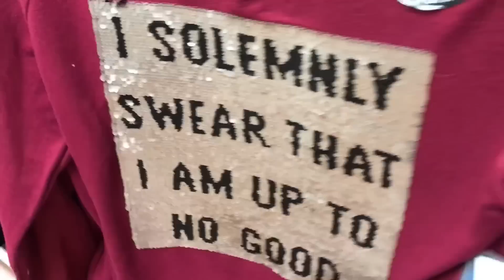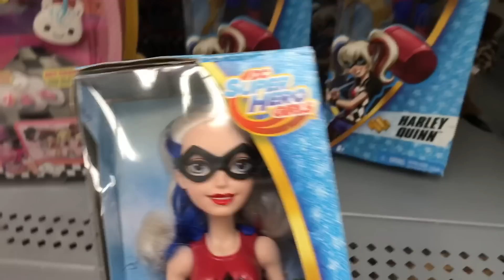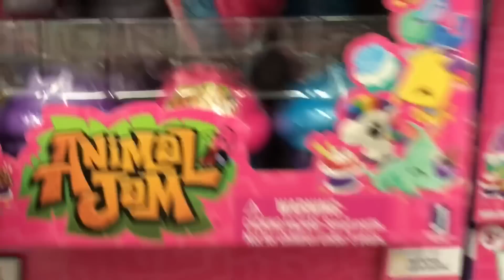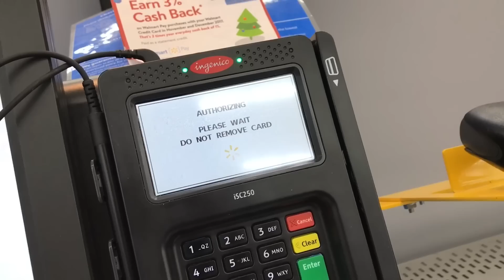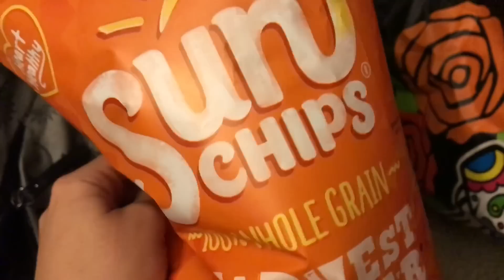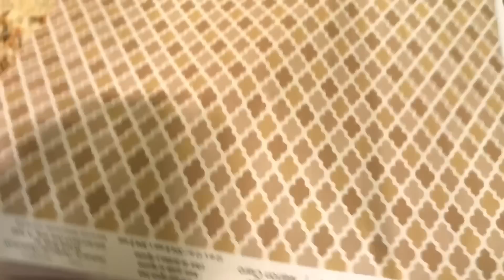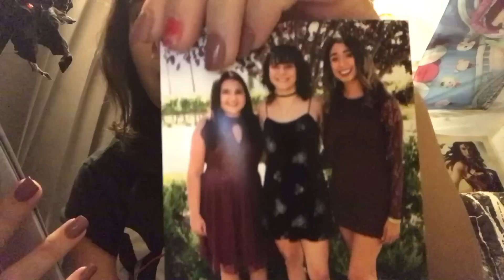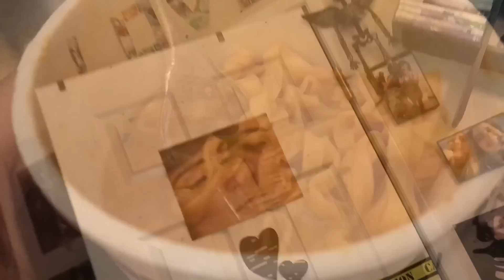Vlogmas Day #1 • Walmart Toy Hunting + Haul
Name: Chloe
Age: 17
Occupation: Customizer, youtuber, student
Editor: iMovie
Camera: IPhone 7
Location: California

Social Media💘

Wattpad: @krunkhathaway
Personal Youtube: @dodgedabullet